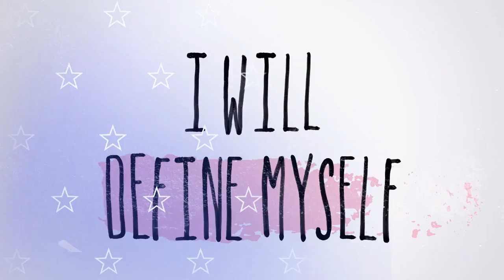Born This Way: Year of Yes | Premieres May 16th | A&E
A whole new adventure starts May 16th at 9/8c.

"Born This Way" follows a group of seven young adults born with Down syndrome as they pursue their passions and lifelong dreams, explore friendships, romantic relationships, and work, all while defying society's expectations.